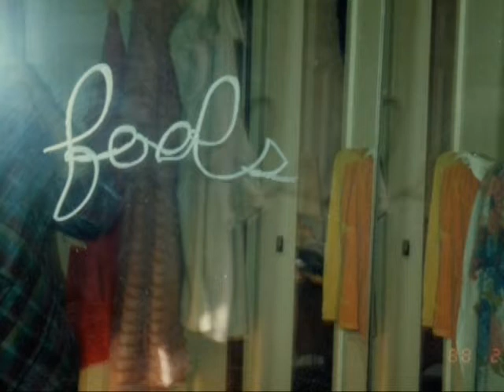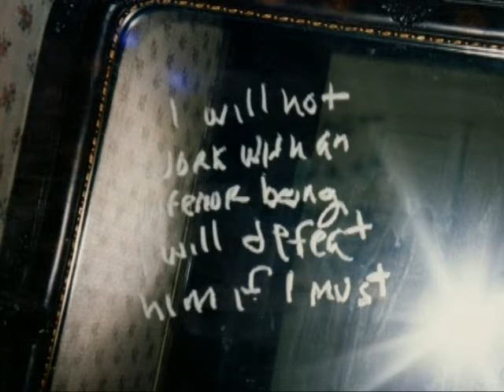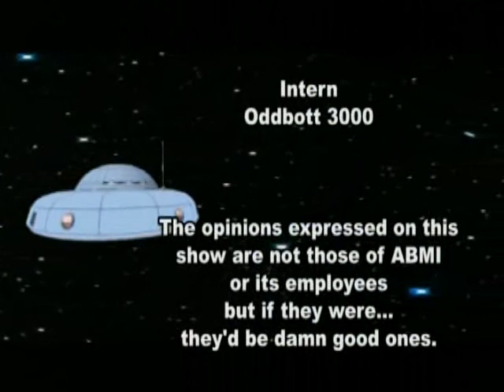Mission 159 - A Deadly Haunting with Joie Albrecht and Deborah Moffitt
In Mission 159 we explore A Deadly Haunting with author Joie Albrecht and paranormal witness Deborah Moffitt. Between 1987 and 1991, the Moffitt family and their Rancho Cucamonga, California, home were haunted by a demonic entity. They felt isolated, like they were prisoners in their own house. For 25 years, the Moffitts kept their story hidden, but now they're sharing their experiences in the new best-selling book: A Deadly Haunting. In this mission Moffitt shares some of the chilling photographs taken in her home that show messages written on mirrors, destroyed furniture, and a sacrificial spear that she says was apported into their home. Don't miss it!